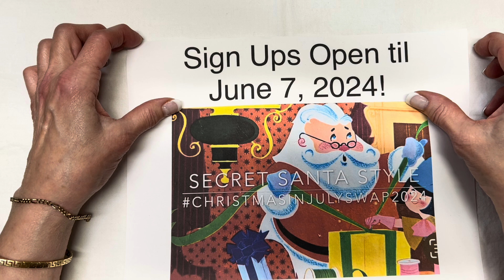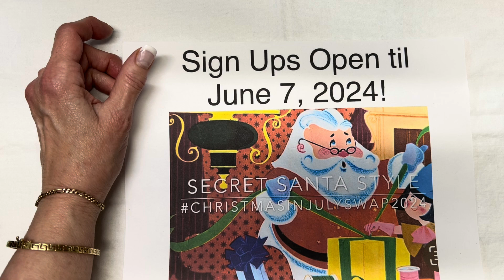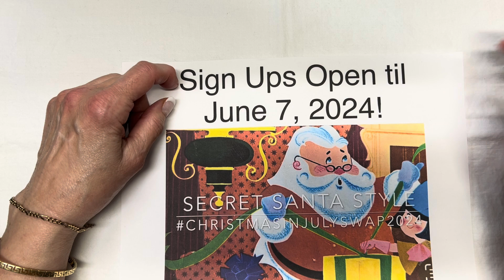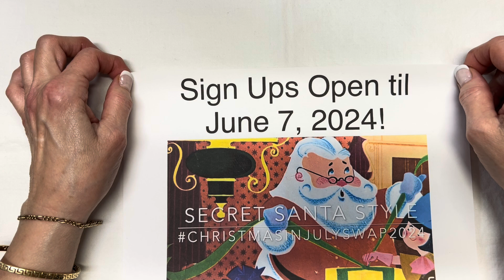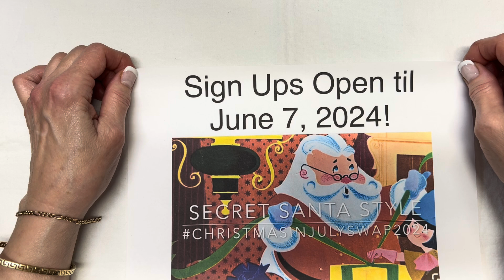Canadian Intro to Secret Santa Style ChristmasinJulySwap2024 Sign Up Now!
Deadline for signing up for the Canadian version is June 7th. You don't need a YouTube channel to participate!

AMAZON LINKS
By using my links when you shop on Amazon I earn a small commission and you pay not a cent more. Thank you!

ADHESIVES
Beacon Fabri-Tac 4 oz
Beacon Fabri-Tac 8 oz.
E6000 clear glue
BOOKS
The Country Diary of an Edwardian Lady
The Botanist’s Sticker Anthology
The Forests, Fairies, & Fungi Sticker Anthology

TOOLS

Fiskars Bypass Trimmer 12”
Fiskars Bypass trimmer 9”
WR Crop-a-dile II Big Bite
WR Crop-a-dile Corner Chomper
Fiskars Fingertip Detail Knife
Crowquill Nibs No. 102 2 Pk, Speedball Hunt
Crowquill Pen Holder No. 102, 12 pk
Phone/Tablet Floor Stand
Mini Craft Iron
Phone Holder, clamp on, articulating arm

PRINTERS
Epson EcoTank Pro ET-5850 Wireless Color All-in-One